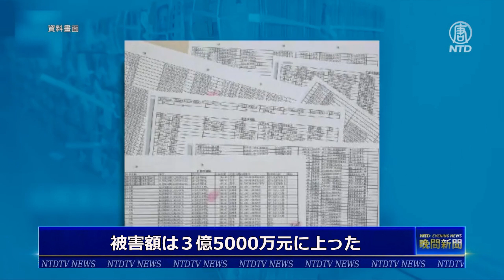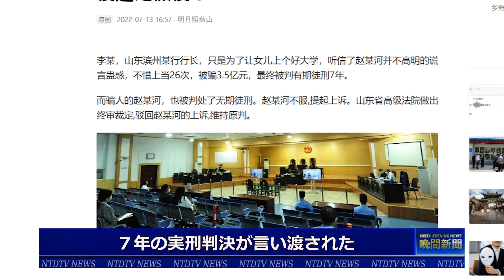山東省の銀行行長が合計26回詐欺被害 被害総額は３億5000万元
中国で先日、その被害総額の大きさで世間を驚かせた詐欺事件の判決が言い渡されました。山東省の銀行行長が娘の進学のため、26回にわたり金銭を騙し取られ、被害総額は合計３億5000万元（約70億円）に上りました。このニュースはネットユーザーから大いに注目され、人気検索ワードにも上がりました。　　＊＊＊
預金種目：普通預金
口座番号：2158157
口座名義：ﾄｸﾋ)ｴﾎﾟｯｸﾒﾃﾞｨｱ